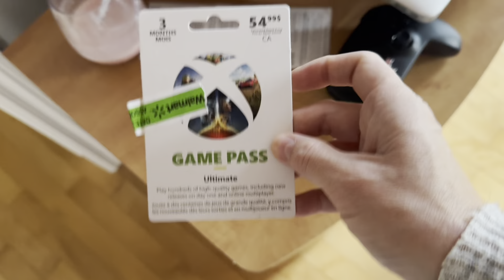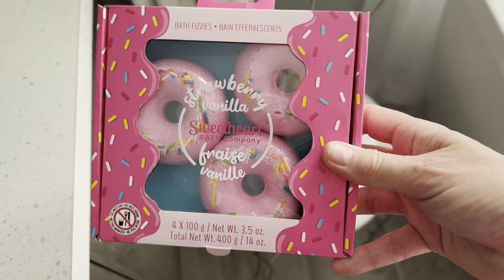Fini! ✅ neige,Thetford (26-27 oct 24)